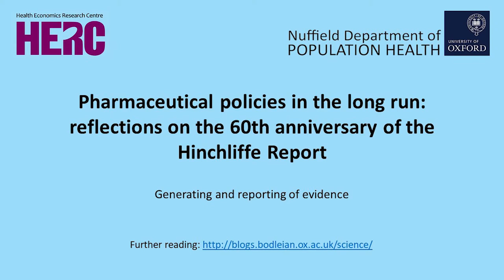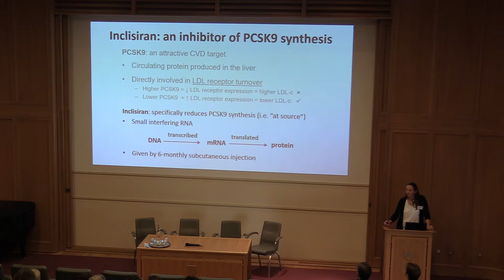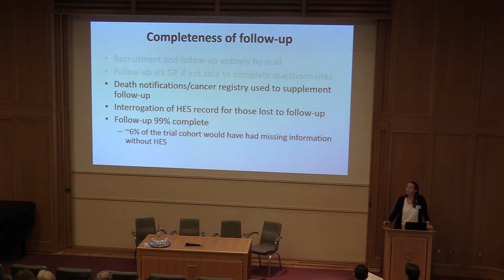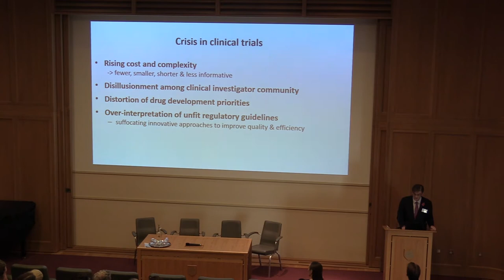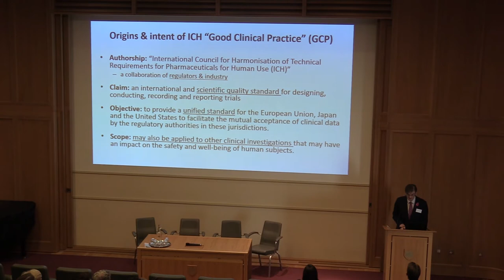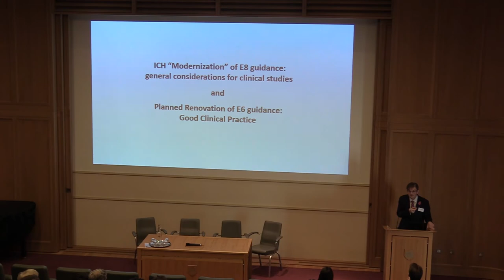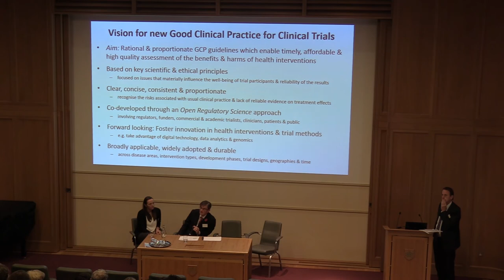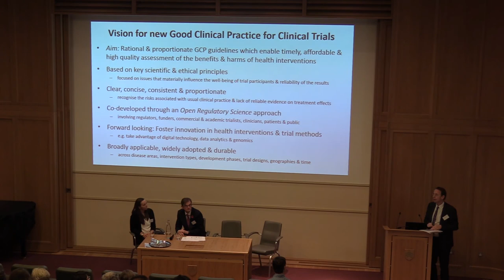Hinchliffe Symposium - Session 2 (Generating and reporting evidence)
Talks in this session:

Clinical trials in the NHS - how did we do?
Professor Louise Bowman, Professor of Medicine and Clinical Trials, Nuffield Department of Population Health

Clinical trials in the NHS - how can we do more?
Professor Martin Landray, Nuffield Department of Population Health